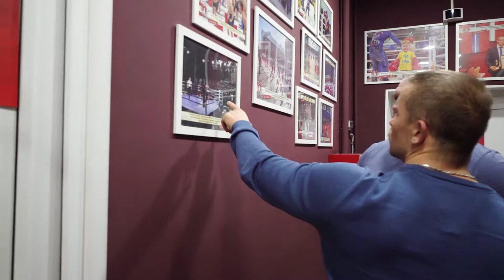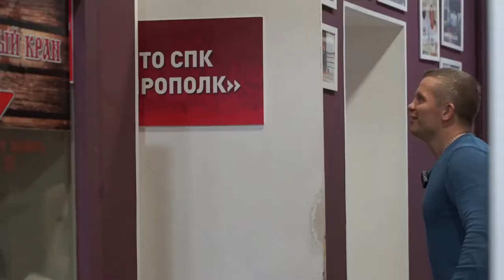Спортивный блогер и самбист Максим Новосёлов в клубе ЯРОПОЛК, город Красногорск, ММА, 12.02.2021 г.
12 февраля 2021 г. спортивно-патриотический клуб "ЯРОПОЛК" посетил со своими друзьями спортивный блогер, российский самбист и боец смешанных единоборств, чемпион Европы по боевому самбо и смешанным единоборствам Максим Новоселов.
✅ Директор СПК "ЯРОПОЛК" Шадриков И.С. рассказал ему о программе "ЯРОПОЛКа" и провёл экскурсию по клубу.
✅ Максим был приятно удивлен атмосферой в ЯРОПОЛКе, наличием спортивного инвентаря и качественным подходом наших тренеров к спортсменам.
✅ Также он пообщался со старшими спортсменами клуба и пожелал им спортивных успехов.